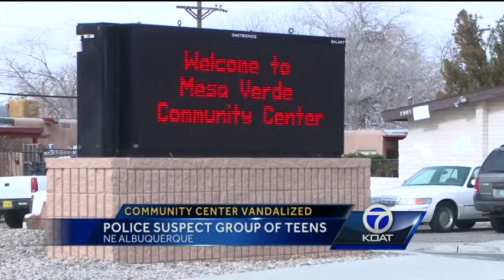Vandals hit community center, cost city $10,000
Police are trying to figure out who continues to break the windows at a northeast Albuquerque community center.